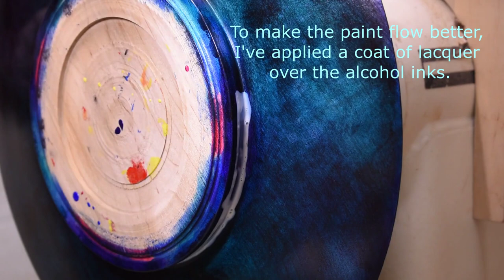Double-Sided Pour Painting on a Platter Bowl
This piece was my attempt at doing pours on both sides of a piece. After multiple pours, I wasn't pleased with the way the top looked, so I switched to working with aniline dyes. I like what I finally ended up with.

The following links are to the products mentioned or used for this piece:
DecoArt Dazzling Metallics Teal
Iridescent Base from Nova Colors
Liquitex Pouring Medium
Any clear fast-drying laquer spray (I believe I used Rust-Oleum)
Jo Sonja's Iridescent Turquoise